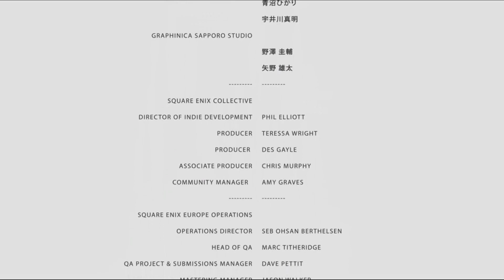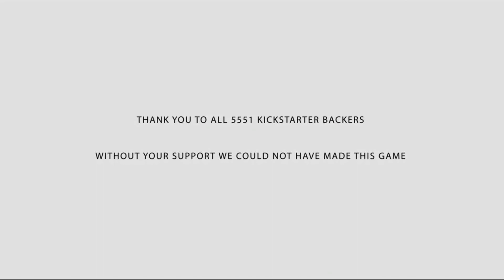Tokyo Dark (PC) 06 พรจากพระเจ้าแมว